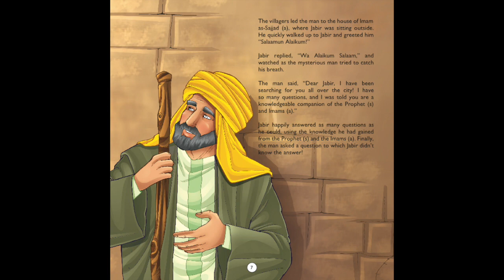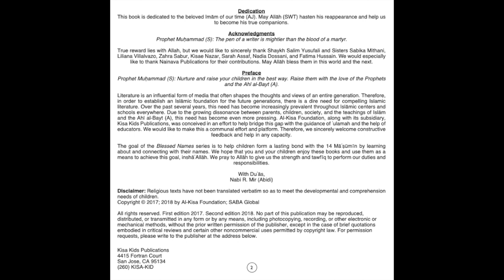Imam Al Mahdi AJ: Why was he named Al Mahdi AJ?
A Kisa Kids Publications' Audio-Visual Book, released in honor of Eid-E-Zehra, the celebration of the transfer of leadership from the 11th Imam to our Present Day Leader, Imam Al-Mahdi (AJ).